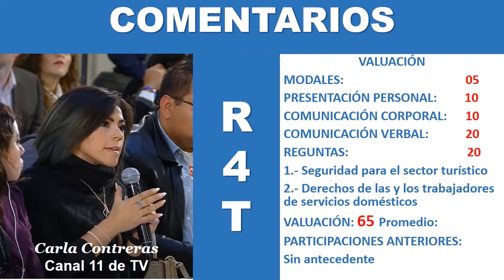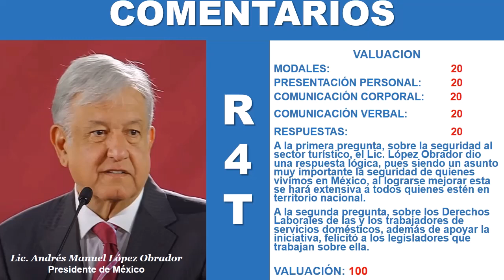AMLO: PREGUNTAS Y RESPUESTAS 057 071218 05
Comentarios, observaciones y valuación de Carla Contreras , corresponsal de Canal 11 de TV, de su participación en la Quita Conferencia de Prensa del Lic. Andrés Manuel López Obrador, celebrada el día 7 de diciembre del año 2018 en Palacio Nacional.
Música: "Huapango" del Maestro José Pablo Moncayo, interpretado por Enrique Ulloa, concertista especializado en flauta.